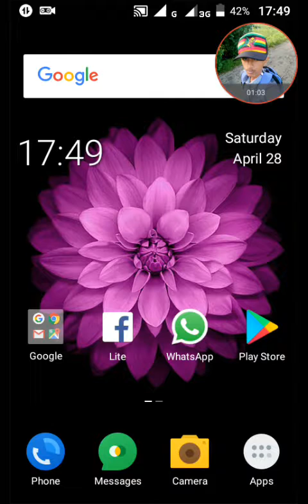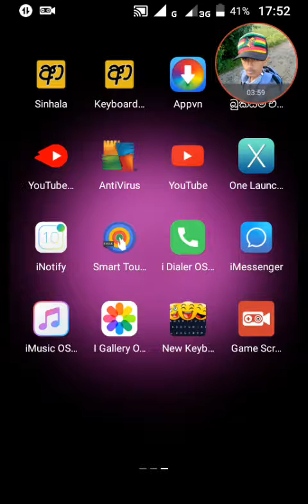Android phone tern to apple phone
Plese like shere this video
tnx for watching this video.
you have free choise apps.like launcher app; easy touch app

Have any problem.
Pleze comment it.

You want to apps links.like this video and comment what you want link.

i will Give it.

Join us.